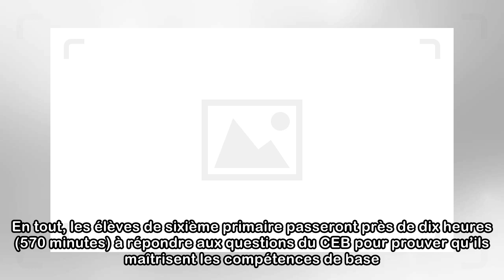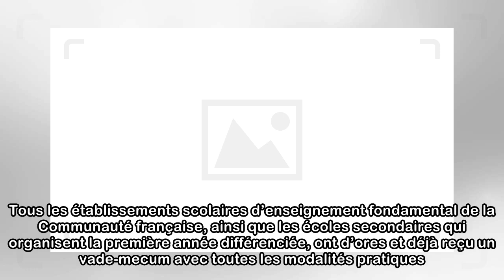Tout ce qu'il faut savoir sur le CEB 2018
Mis en ligne le 9/04/2018 à 17:22 CEB Les écoles de la Communauté française ont reçu un vade-mecum listant toutes les modalités pratiques de cette épreuve destinée aux élèves de sixième primaire. Le C...